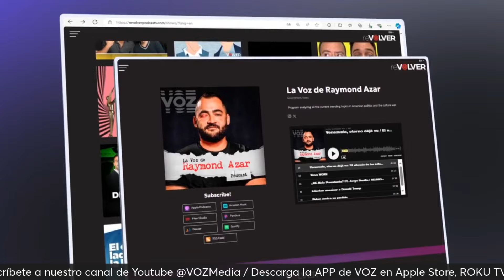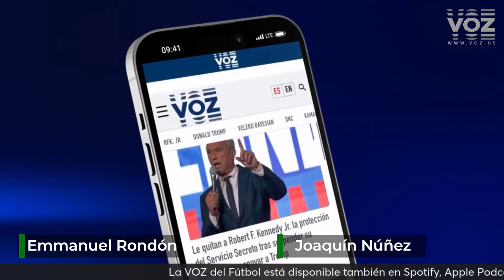Técnicos de fútbol SOBREVALORADOS e INFRAVALORADOS 2024 - Episodio 12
En este episodio de la VOZ DEL FÚTBOL nuestros panelistas analizan cuáles son los técnicos más sobrevalorados e infravalorados de la actualidad basándose en la valoración de la opinión pública en general.